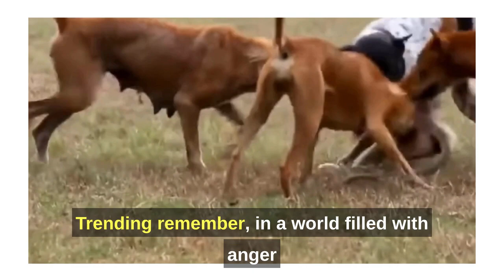Monkeys vs. Dogs: Chaotic Mayhem Caught on Camera!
In this video, we're bringing you a Monkey vs. Dog showdown that will leave you laughing and captivated from start to finish!

This amazing footage is captured during a chaotic Monkey vs. Dog battle and it's sure to leave you in stitches! The monkeys are absolutely crazy and the dogs are just as ferocious as ever. Watch as they go at it, trying to one-up each other with their wild antics. Laughing and learning together is sure to be a blast!

Watch as monkeys run wild and dogs freak out in this hilarious clip of monkey vs. dog chaos. This is sure to make your day - and your laugh - haha!Witness the unexpected in "Monkeys Attack Dogs in Chaotic Mayhem, Dogs Bear the Brunt!"

Can flea collars cause cancer in dogs?

Amazon Best Selling Dog Flea and Tick Prevention

Natural Dog Flea and Tick Prevention Collar
Seresto Small Dog Flea Treatment
Flea-Killing Dry Shampoo for Dogs
Best Dry Dog Food
Rotating Electric Dog Grooming Table
Healthy Dog Treats
Streaming Ring Light with Desk Mount
Microphone for Recording, Streaming

Remember, with our channel, you're not just watching videos - you're joining an adventurous community of wildlife enthusiasts! Let's explore the wild together.